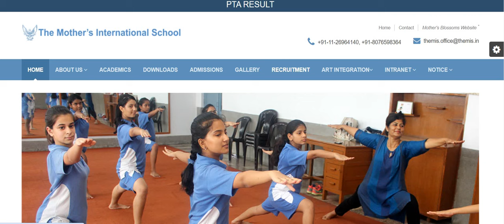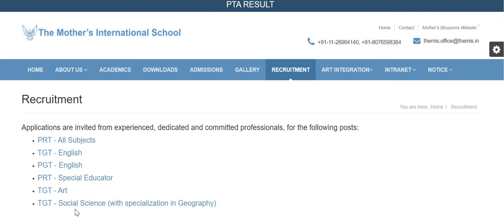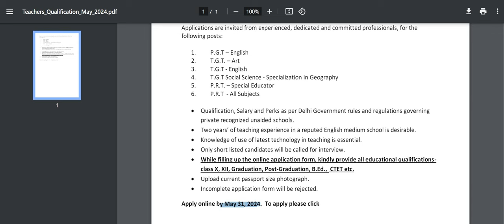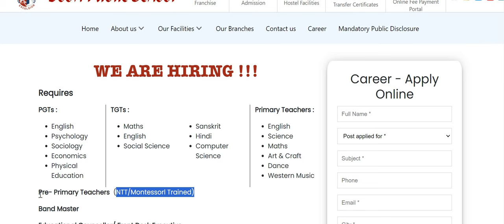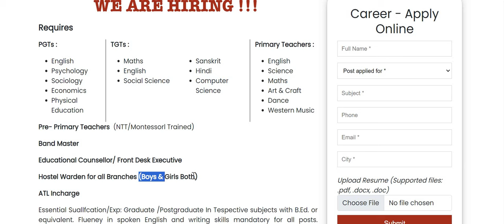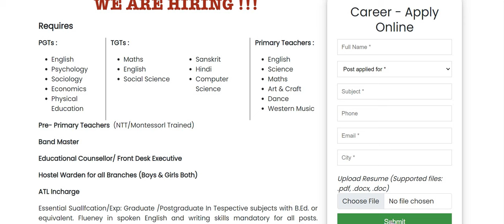II Teachers Recruitment 2024 II M/F II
सरकारी या प्राइवेट जॉब अपडेट की सटीक और एडवांस जानकारी के लिए आप यह ग्रुप ज्वाइन कर सकते हैं.

SSA, KGBV, Central School,
SSA, AWES, APS, Army Public School,
EMRS,
Public school,
Chandigarh Administration Job,
Jamia Milia Islamia,
HPSC,
Teachers Recruitment,
DSSSB,
Indian Railways,
Railway job,
Teachers Job,
Govt Job,
Job Vacancy,
TGT Vacancy,
PGT Vacancy,
Lecturer Vacancy,
NCERT Job,
SSB,
PGT,
 TGT, EMRS,
 Art, Music Teacher,
PET,
 NTT, Air Force School, APS,
 Librarian,
PRT,
KVS,
NVS,
Bihar Govt job, KGBV,
BPSC,
Navodaya Vidyalaya  Samiti,